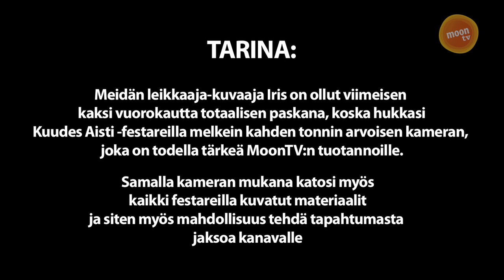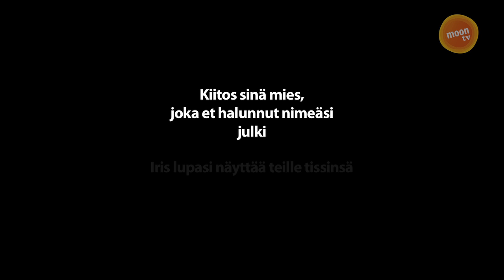Kun usko ihmiskuntaan kasvaa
Kuvaaja-leikkaajamme Iris hukkasi kanavan yhden tärkeimmistä kameroista tehdessään spesiaalijaksoa Kuudes Aisti -festareista. Kamera katosi sunnuntai-aamuna, jonka päivän Iris vietti etsien kameraa kaikista mahdollisista paikoista ja soitti lopulta täysin rikkinäisenä kanavan tuottajalle. Huonosti nukkuneena Iris tuli silti tekemään kanavan Provinssirock -spesiaalin toista osaa, mutta jätimme kertomatta sen, että avulias lähimmäinen oli kameran löytänyt ja soittanut aiemmin maanantaina - ja lähdimme muut hakemaan kameraa takaisin. Tottakai, ajattelimme yllättää Iriksen ja tämä on siitä kuvattu video.